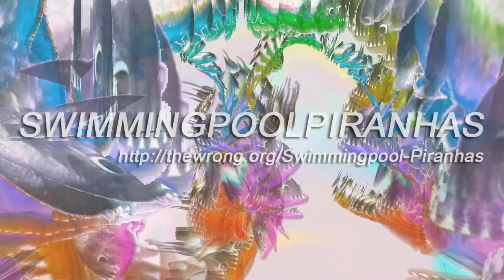Swimmingpool Piranhas / The Wrong - New Digital Art Biennale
The Wrong - New Digital Art Biennale

There is today on the networks of Web an artistic dynamics everything made new.
The artists of the digital technology create from this energy as much as they participate in it as revelation of a new esthetics which shows on the flow.

We are in the front of an artistic experience-experiment which stands out.
Do not look somewhere else for values of this art .

The artists from netart and the digital art produce the concepts and throw the trajectory of our intended.

I wished to gather in this curation of the artists who are generous, extremely creative on the flow and who together organize and create the imaginary heritage of the early 21 ° century.
We wish to pass on via The New Digital Art Biennale de Sao Paolo all the diversity to a public without border
neither time zone.

Wish you all a very good virtual trip.

Love all the Gaïa children.

Thanks to David Quilès.

SƎ⊥SI⊥ᴚ∀:

Vash Yeah
Kath Sultan Erminy
Jerome Euxeb
Dafna Ganani
Silke Zil Kuhar
Lauren Foley
Paul Hertz
Keigo Depic Hara
Kutay Cengil
Pulsar Wg'lett
Meche Rodriguez
Frère Reinert
Aoto Oouchi
Jefta Hoekendijk
Attraktor Zero
Mathieu St Pierre
Flavio Scutti
AS S RAIn
Haydi Roket
Rozita Fogelman
Dominik Podsiadly
Jean Guillaumae Leroux
Miron Tee
Kita Ratisheva
Devon Hatto
Zoy Winterstein
Heruka Hartner
Peristeri on
Enrico Boccioletti
Harris Laspas
Nicole Killian
Federico Cosci
Sebastian Zimmerhackl
Takahiro Kato
Mattie Hillock
Agente Doble
Velvia
Andrea Noce
Kake Cake
Lsrcv Njry

ẘ℮♭ ∂ℯṽ℮łø℘℘εґ

Jefta Hoekendijk

C̶u̶r̶a̶t̶O̶o̶r̶z̶:

Ellectra Radikal & Systaime Alias Michaël Borras

Ellectra Radikal
Françoise Apter aka Ellectra Radikal est créateur d'évènement culturel, curateur, artiste peintre, cinéaste et artiste du numérique :))
Assimilée au mouvement d'art Fluxus en début de carrière, peintre et cinéaste expérimental, elle rejoint la communauté des artistes du Web en 2005 où elle tisse depuis un vaste réseau international d'artistes du numérique et met en partage ses créations; au total près de 2000 oeuvres originales mises en ligne .
Enfin, Ellectra Radikal rejoint le projet SPAMM porté par Michaël Borras alias SYSTAIME en 2013.

Systaime
Artist of the multimedia and the networks, Systaime Alias Michaël Borras is the founder of the movement French Trash Touch (created in 1995, stopped in 2003), member of » the international échantillonniste », he is an important actor of the international alternative artistic network, the digital art and the art in network. Michaël Borras works on numerous international artistic events as producer, organizer, speaker, art curator .

In 2011, he is the inspirator and the founder of the Spamm, the Museum of the Super Modern Arts. He co-establishes with the team of Spamm and Creative Arte the Web platform: Spamm.arte.tv. Since 2012, he is also a commentator for the emission l'Oeil de Links broadcasted on Chaine Canal +. In March 2013, he organizes the exhibition Spamm Cupcake in New York at invitation of Marc Brown.In July, 2013, He realizes the clip » Sexodrome » for Asia Argento and creates the visuals for the show » entropy Total » in Silencio the David Lynch's exclusive club in Paris. In the end of July, 2013, He organizes with Miyö Van Stenis and Helena Acosta, the exhibition SPAMM Dulce in the museum of contemporary art of Caracas in Venezuela.

music and video by Flavio Scutti